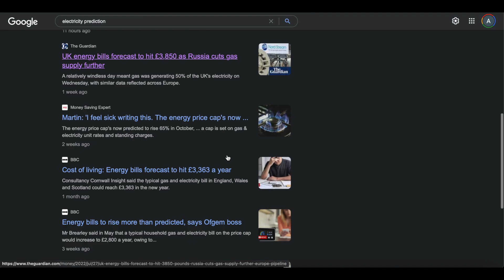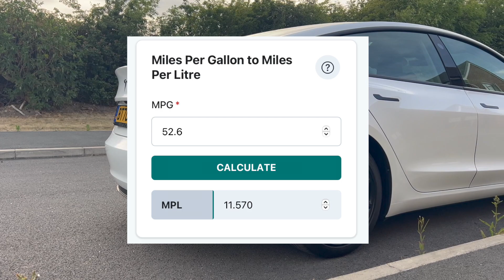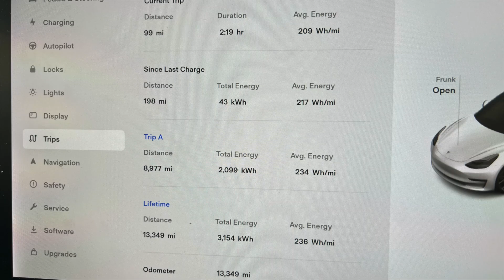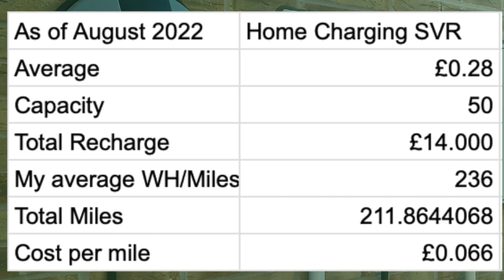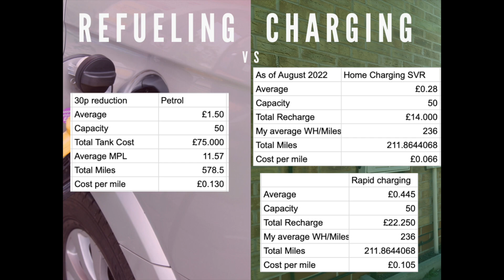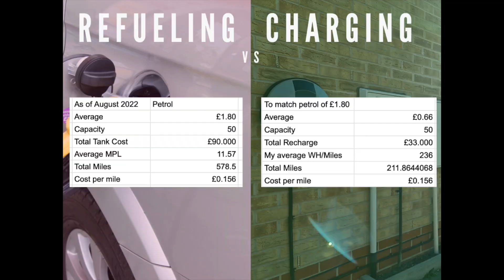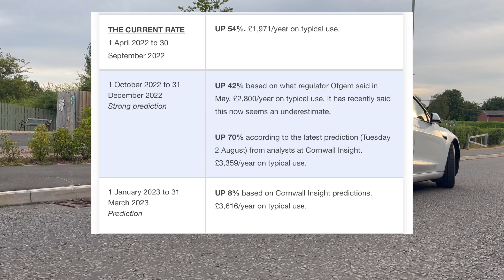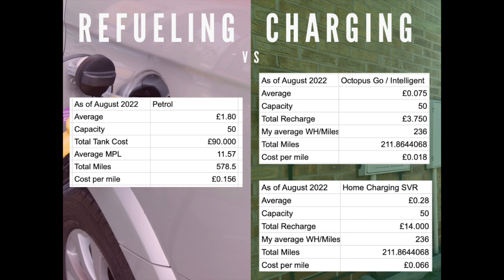Whoah! Big Electricity Increase To Hit Tesla & EV Charging ?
Global electricity prices are increasing but when does electric vehicle charging become more expensive than refuelling a petrol car? I use my Tesla Model 3 as a base case in comparison to the average petrol car in the UK. Watch me crunch the numbers, and compare costs between EV and petrol cars. From rapid charging costs to home charging costs.

If you want to join the same energy provider as me and get the cost-effective Octopus Go tariff we can split £100. If you are interested then use this

Like my black wheel covers? Take a look at my youtube video below to find out how I did this at home with ease

If you find these videos helpful, I'd be grateful if you could Like and Subscribe to the channel for more Tesla, Tech and Money Saving videos - with the odd dad joke thrown in 😎

TIMESTAMPS

00:00​ Intro
01:51 Electricity vs Petrol Prices Comparison Today
06:05 Public Charging Only Comparison
08:43 Electricity Cost Cap Increase October and January?
09:58 When charging is more expensive than refuelling?
11:48 Cheaper Electric Car Charging
14:49 Conclusion